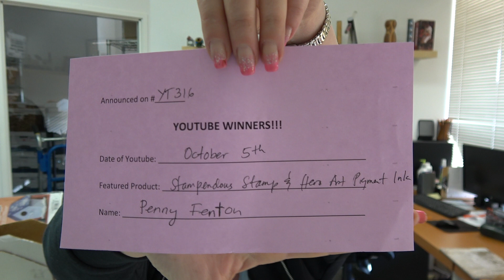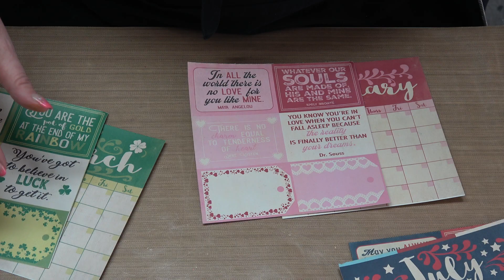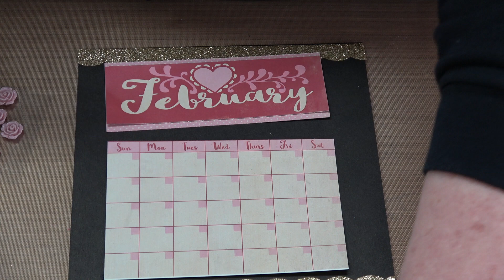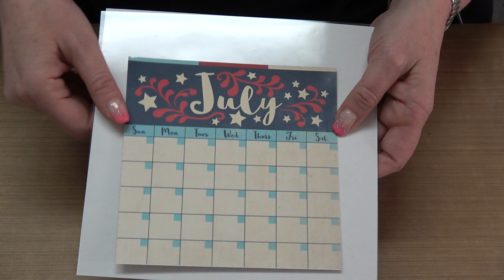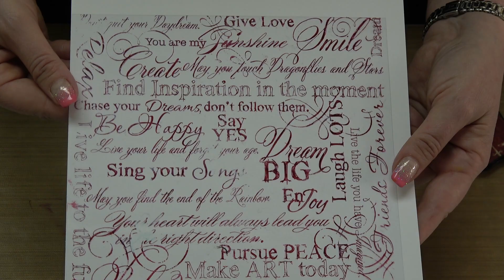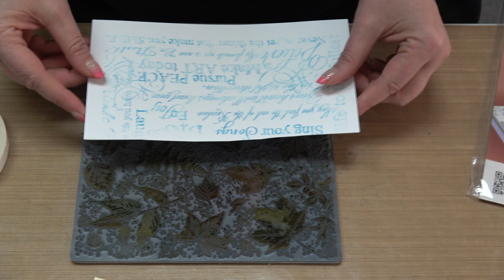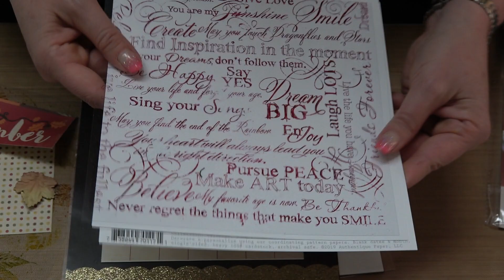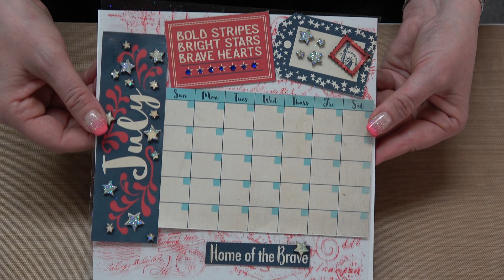#316 You Can Do This! Easy & Affordable Gifts with Authentique, Grafix & Stampendous